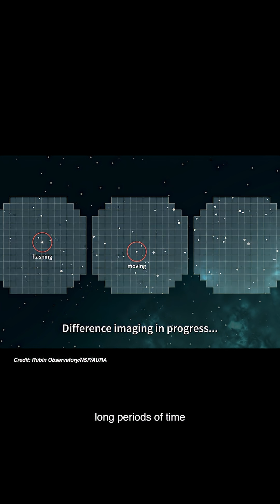NSF-DOE Vera C. Rubin Observatory | Survey strategy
Today @RubinObservatory revealed their first images! 🤩 Over the next ten years, Rubin will be capturing more than 2 million images of the night sky to create a map of the universe. What kind of strategy is involved in the Legacy Survey of Space and Time?